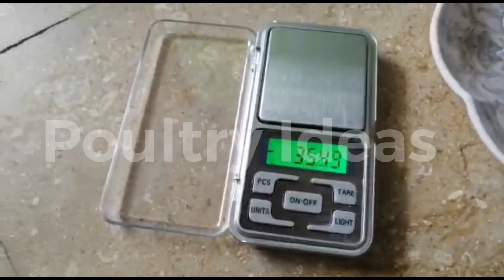Australorp Start Egg laying after 3 Month Starter Egg Size and Weight | Poultry Ideas | 03336624692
Starter egg size and weight after 3 and half month
Riot out 28 hens